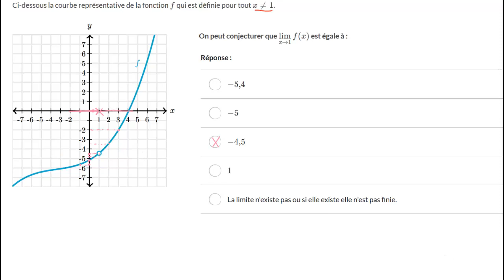Limite d'une fonction - point où elle n'est pas définie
On distingue un type particulier de discontinuité d'une fonction.